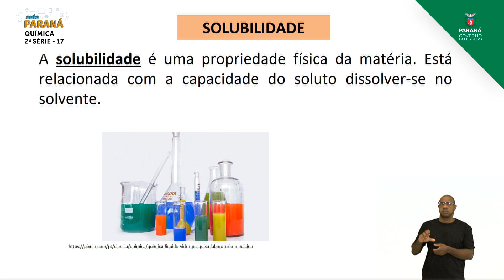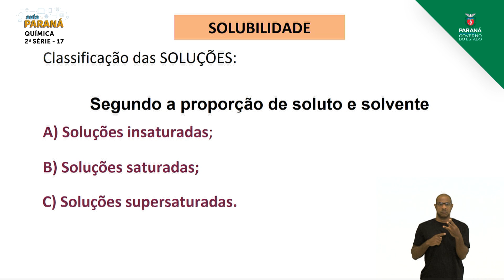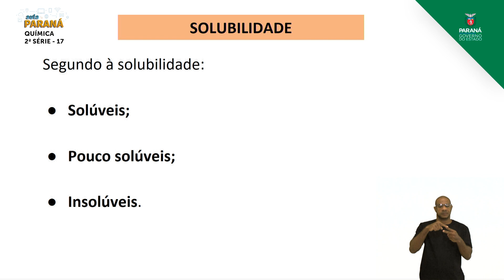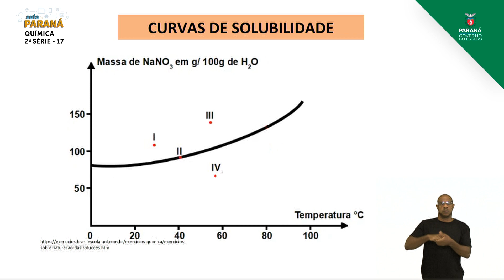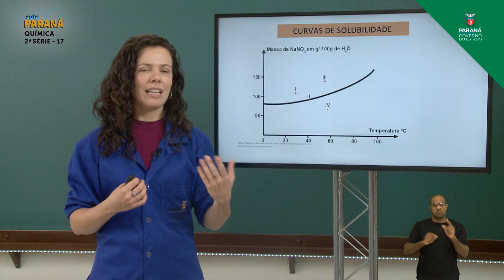2021 | Resumo da Aula | 2ª Série | Química | Aula 17 - Solubilidade e Curvas de Solubilidade - Cl...